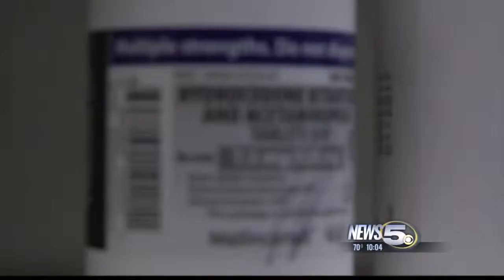Pain Docs plead 'Not Guilty' to new charges; Nurses Arrested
Bridgette Parker and Thomas Palmer both pled not guilty in connection to the scheme.